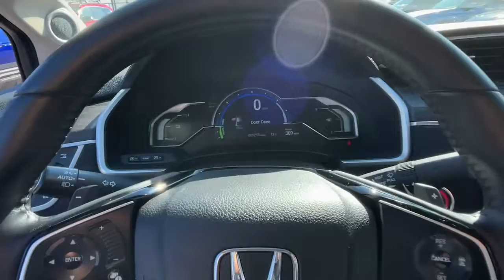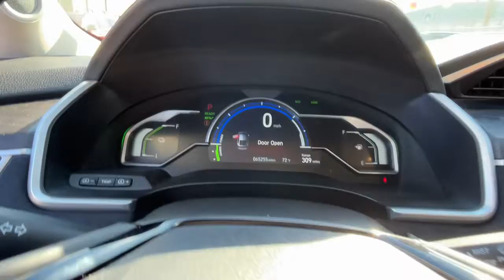2018 Honda Clarity Plug-In Hybrid Stamford, Greenwich, Norwalk, Darien, Fairfield, CT U8649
Modern Steel Metallic Used 2018 Honda Clarity Plug-In Hybrid Touring Sedan available in Stamford, Connecticut at Stamford Hyundai. Servicing the Greenwich, Norwalk, Darien, Fairfield, CT area.
2018 Honda Clarity Plug-In Hybrid Touring Sedan - Stock#: U8649

Stamford Hyundai
85 Magee Ave

Excellent Condition. Touring trim. Nav System, Heated Leather Seats, Apple CarPlay, Dual Zone A/C, Keyless Start, Satellite Radio, iPod/MP3 Input, Back-Up Camera, Aluminum Wheels, Onboard Communications System. CLICK NOW!br /br /KEY FEATURES INCLUDEbr /Leather Seats, Navigation, Heated Driver Seat, Back-Up Camera, Satellite Radio, iPod/MP3 Input, Onboard Communications System, Aluminum Wheels, Keyless Start, Dual Zone A/C, Apple CarPlay, Smart Device Integration, Lane Keeping Assist, Heated Seats, Heated Leather Seats. Rear Spoiler, MP3 Player, Keyless Entry, Remote Trunk Release, Steering Wheel Controls. Honda Touring with Modern Steel Metallic exterior and Black interior features a 4 Cylinder Engine with 212 HP at 5500 RPM*. Local Trade-In, Financing Available br /br /WHO WE AREbr /Stamford Hyundai is a digital, interactive dealership that is the Hyundai Eastern Region #1 service satisfaction Hyundai Dealer in the district two years running. We believe in transparency for our clients and feel that when our customers are educated about their purchase from availability, total brand value and finance options it is easy to say Yes to Hyundai. Combine this with our exceptional customer service and convenient online purchase process; it is easy to say Yes to Stamford Hyundai! br /br /Mileage may be higher due to test drives or if vehicle is/was a loaner vehicle. Horsepower calculations based on trim engine configuration. Please confirm the accuracy of the included equipment by calling us prior to purchase. br /